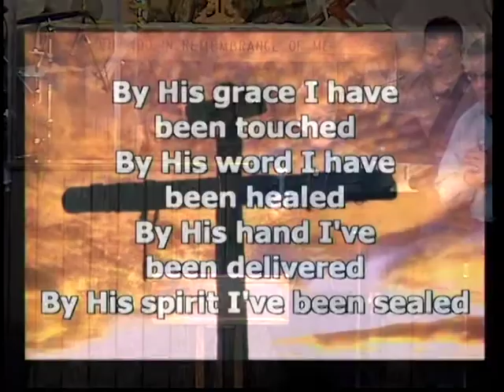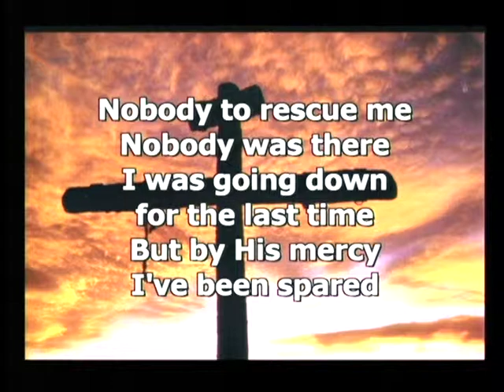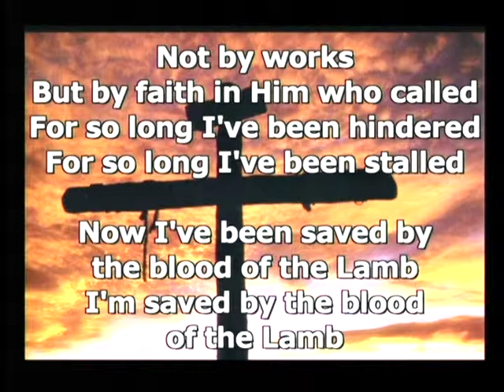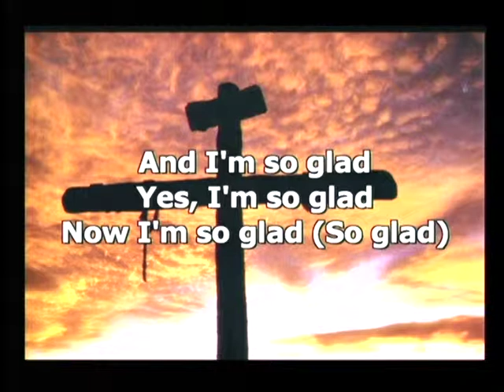Grace Reformed Church Morning Worship - February 24, 2013 Saved & Sealed Part 2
Grace Reformed Church Morning Worship - February 24, 2013 Saved & Sealed Part 2 Persevering Love Series